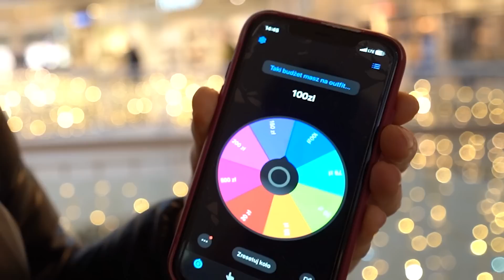KTO ZROBI LEPSZĄ STYLIZACJE SYLWESTROWĄ WYGRYWA!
W dzisiejszym odcinku wraz z moim chłopakiem Mati postanowiliśmy zawalczyć o to kto zrobi lepszą stylizację sylwestrową! Mieliśmy 3 rundy do wykazania się, ale nie było to takie proste! W pierwszej rundzie mieliśmy ograniczenie czasowe, w drugiej budżetowe, a w trzeciej kolorystyczne!